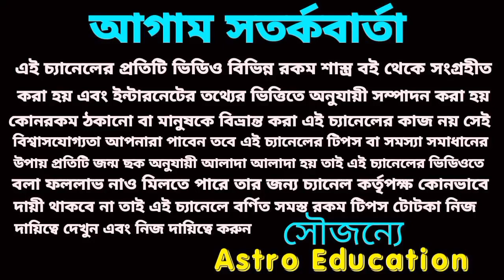দুর্গা পঞ্চমী তে এই 3টি রাশি মহা কোটিপতি!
দুর্গা পঞ্চমী তে এই তিনটি রাশি মহা কোটিপতি